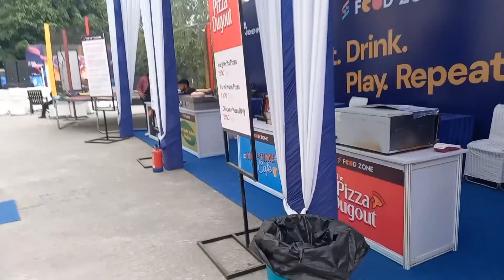I won the 2nd Badminton match SFA Championship Dehradun vlog Badminton Uttarakhand 💞🏸💞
I won the 2nd Badminton match SFA Championship